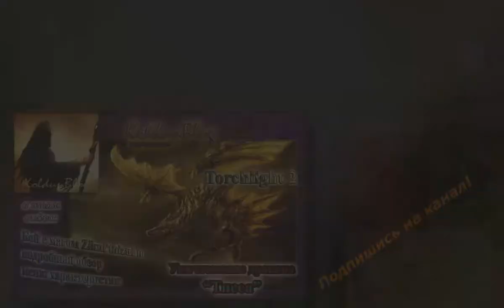Torchlight 2, уничтожение дракона Тисса, часть 2, бой c Swordcutter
Продолжаем нашу погоню за могучим драконом Тисс, уничтожая по пути суб-боссов, в данный раз больше всего запомнился мощный и быстрый Swordcutter.